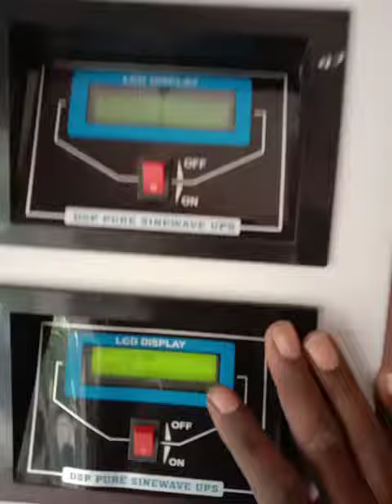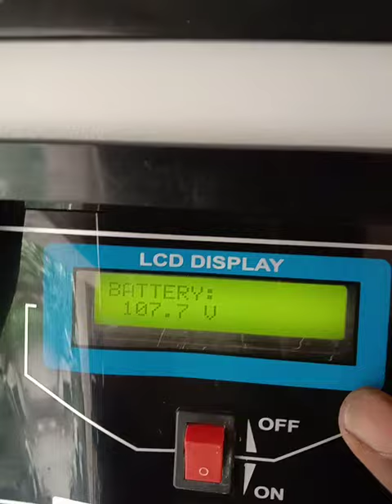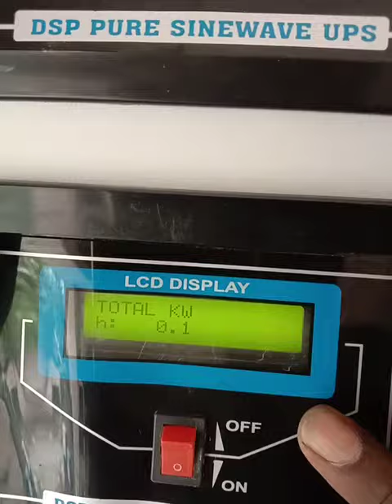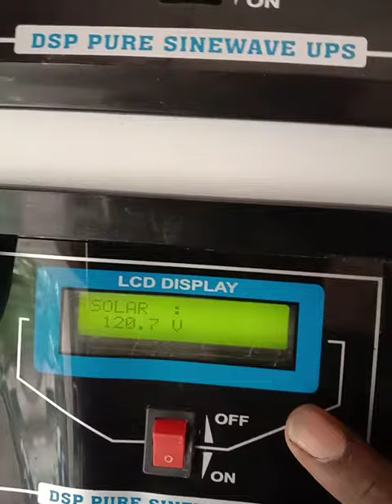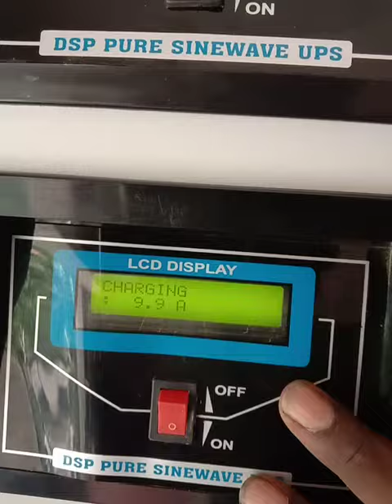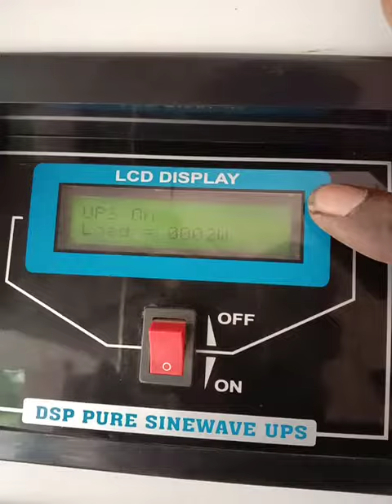Edisonsolar 5kva 96v system